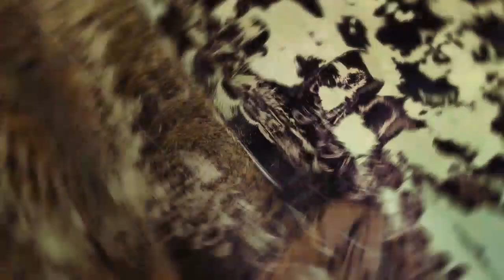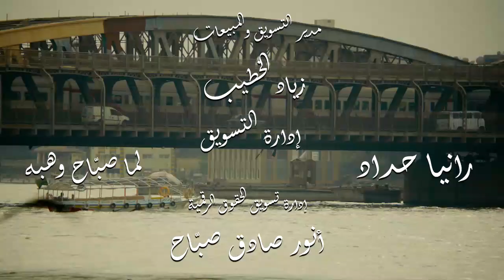أغنية مسلسل الحلال " تتر المقدمة " - أحمد سعد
الحلال يمكنك مشاهده الحلقات كاملة

باقي من أفضل البرامج والمسلسلات الرمضانية عبر موقع
 SHAHID.net
كل ما تبحث عنه في شاشة واحده